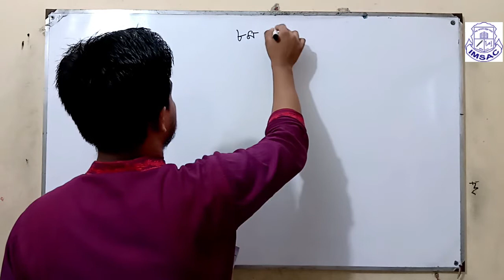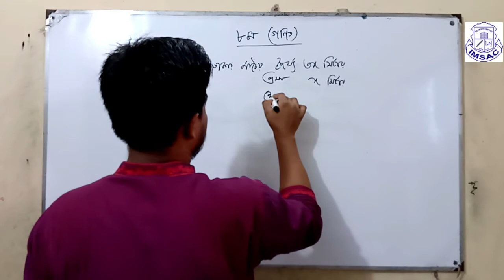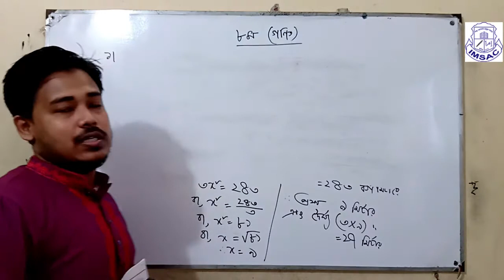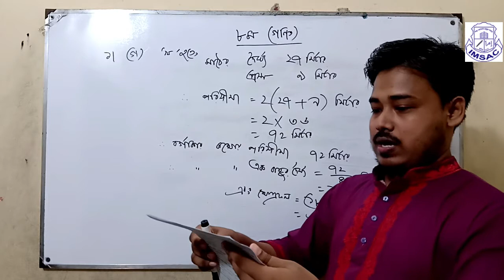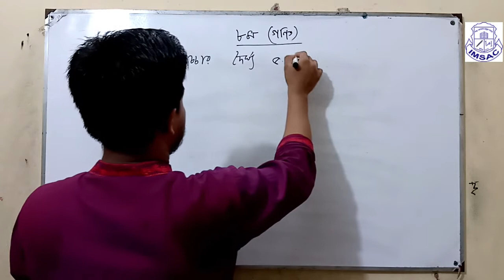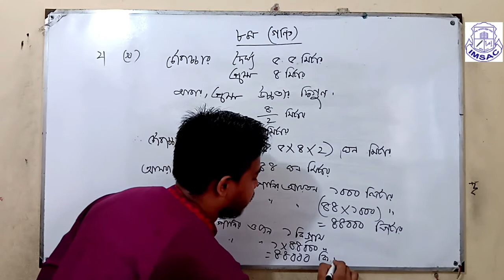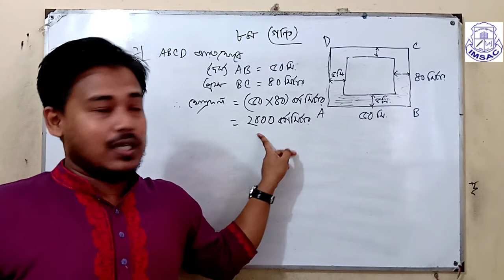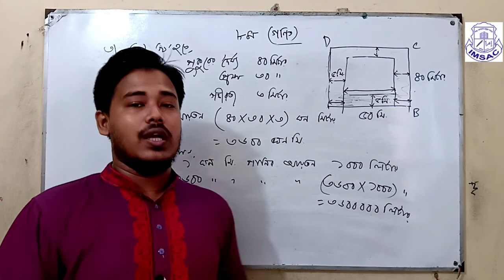অষ্টম শ্রেণি ।। গণিত ।। ২য় সেমিস্টার ।। সৃজনশীল (পার্ট 1)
শিক্ষক : আরিফ হোসেন
ইকরা মডেল স্কুল অ্যান্ড কলেজ